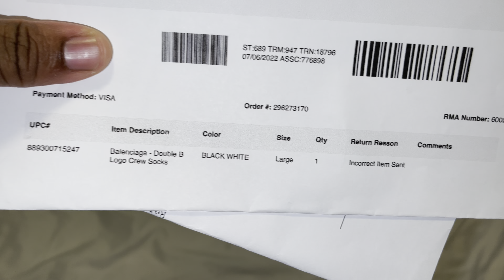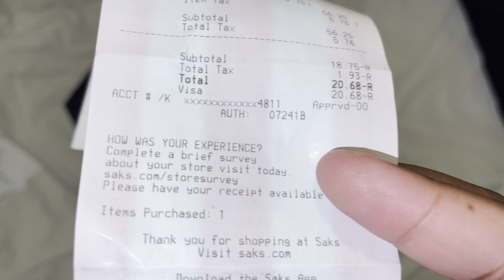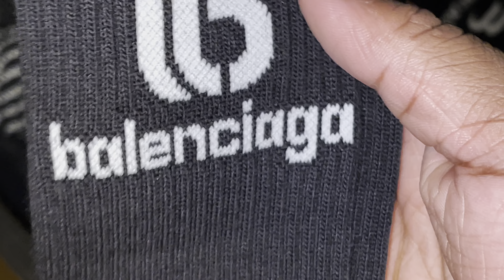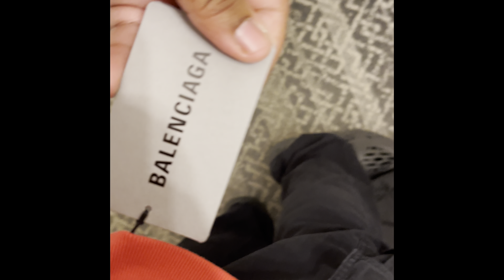Balenciaga Double B Logo Crew Sock 'Black and White' Review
Honestly was a good thing they sent me the wrong pair and I got the last black in stock in the store big W's... Not only that but I got them for a cheaper price then what I paid for them.

Height: 5’9
Weight: 240
Shoe Size: 11.5-12
Pants: M
Shirt: XL
Jackets/Hoodies: L
Jeans: 34